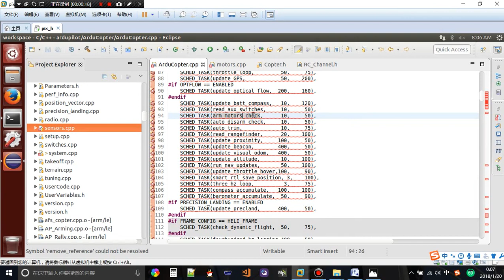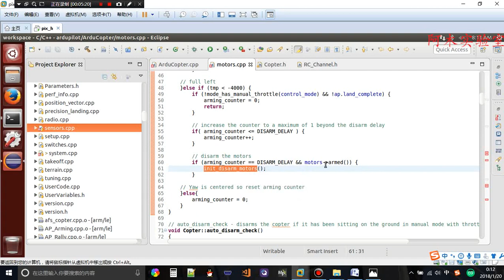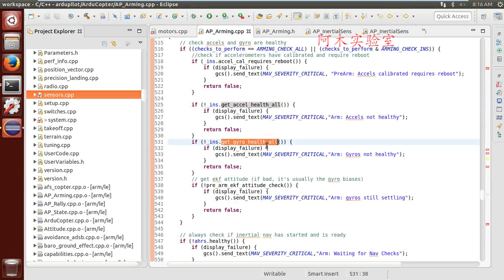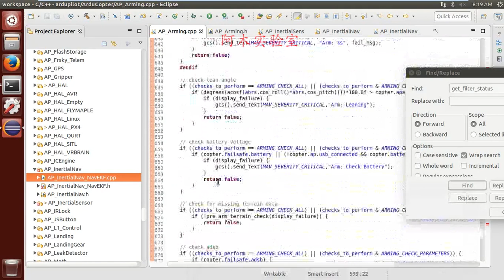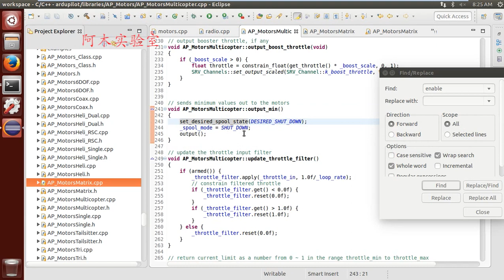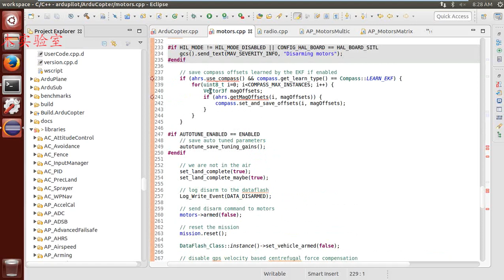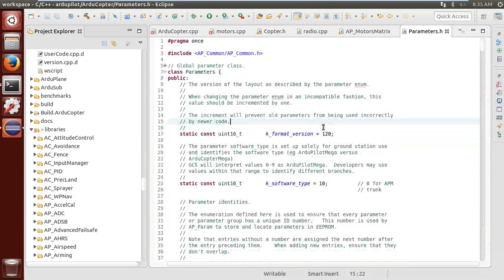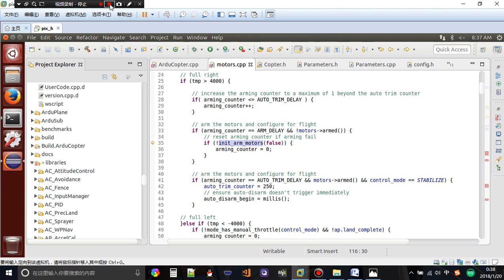APM 固件二次开发中级课程，9-2，上锁解锁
通过本课程，你讲学到开发环境搭建，飞控系统框架，APM 固件开发，自动调参，和MAVLINK 协议等开发。
适合人群：APM 方向，高效研究，代码清晰，上手更容易。

如何对 APM固件进行二次开发？
作为一个刚入门的无人机爱好者或者开发者，APM 飞控固件的二次开发会是你遇到的一个问题。通过本课程的学习，你将系统性地学习一步一步的对 APM 固件进行二次开发。包括：
第一章，开发环境搭建及系统架构
第二章，任务原理及自定义任务
第三章，APM 开发环境
第四章，串口驱动及设备描述符概述
第五章，MP 的使用及逻辑框架
第六章，IMU 解读与实践
第七章，订制 Log 和 Log 数据提取
第八章，飞行模式和控制
第九章，地磁校准、加锁解锁、EKF 接口串讲
第十章，MAVLink 协议开发基础
第十一章，自动模式执行逻辑
第十二章，自动调参
第十三章，Mavlink 代码分析
第十四章，APM 固件 Log 日志分析

希望对本次免费课程的学习，能对你研究无人机研究有所帮助。

We hope that the study of this free course will help you in your study of UAV research.

Through this course, you will learn to set up the development environment, flight control system framework, APM firmware development, autoparameter adjustment, and MAVLINK protocol development.
Suitable for: APM direction, efficient research, clear code, easier to get started.

How to do secondary development of APM firmware?
As a newbie drone hobbyist or developer, secondary development of APM flight control firmware will be a problem you encounter. Through this course, you will systematically learn step by step how to develop APM firmware. Including:
Chapter 1, development environment and system architecture
Chapter 2, the principle of tasks and custom tasks
Chapter 3, APM development environment
Chapter 4, the serial port driver and device descriptor overview
Chapter 5, the use of MP and logical framework
Chapter 6, IMU Interpretation and Practice
Chapter 7, Ordering Logs and Log Data Extraction
Chapter 8, Flight Modes and Controls
Chapter 9, Geomagnetic Calibration, Locking and Unlocking, and EKF Interface Crosstalk.
Chapter 10, MAVLink Protocol Development Basics
Chapter 11, Auto Mode Execution Logic
Chapter 12, Auto-Regulation
Chapter 13, Mavlink Code Analysis
Chapter 14, APM Firmware Log Log Analysis

Founded in 2016, Amovlab provides open source hardware and software tools and courses for mobile robotics R&D. Our main goal is to make R&D more efficient. Through the operation of the technology community, we have formed the Prometheus autonomous drone open source project and the supporting P series drone hardware devices. The project is paired with a variety of peripheral intelligent solutions, such as indoor/outdoor formation, pod visual tracking, and stepped education solutions. Also supporting simulation host, vision/depth sensors, high-bandwidth communication devices and other peripheral spare parts. Finally, we have established a trinity of open source robotics projects, hardware and software development tools, educational solutions and community services. At the same time, adhering to the concept of "doing the hard but right thing", we will gradually focus on the field of robot design visualization and simulation software to further improve the efficiency of robot development.